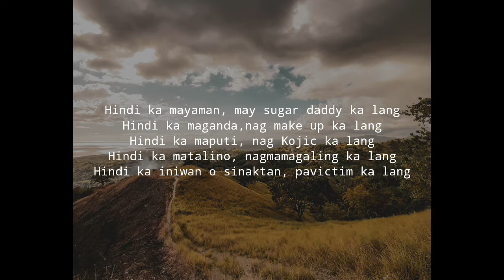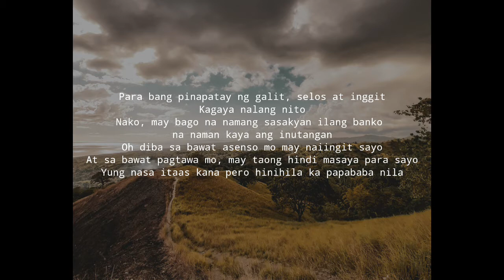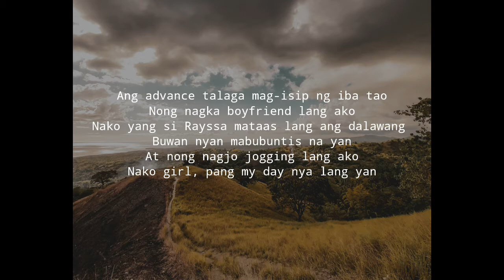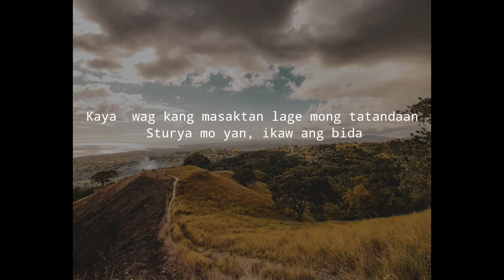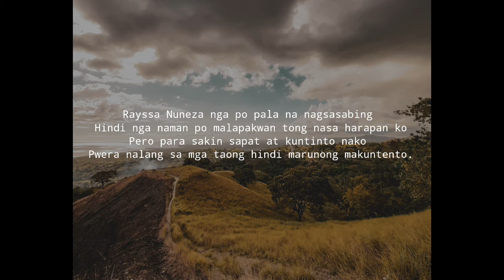Mapanghusgang Lipunan (Tagalog Spoken Poetry) Original Composition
Original Composed by: Rayssa Nuñeza